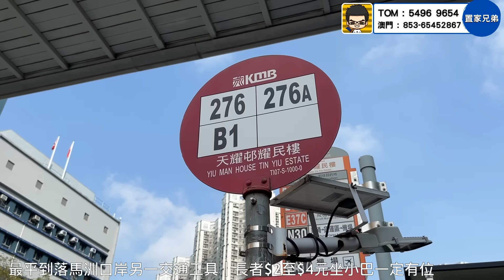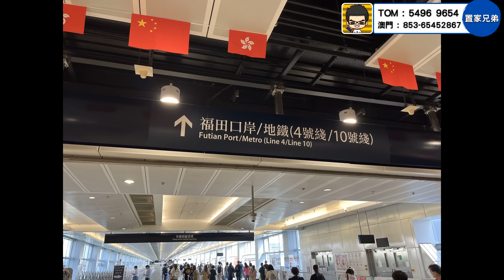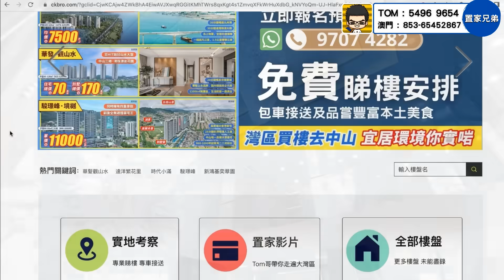長者福利｜一定有位坐到落馬洲｜最平$2至$4乘75號小巴｜TOM實測等10分鐘即上車25分鐘到口岸比巴士更快更平｜無樂悠咭成人都一樣平一截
置家兄弟門店：
九龍旺角彌敦道567號銀座廣場15樓1502A室(油麻地站A1出口)

1.為投資灣區的客戶提供全面優質的看房，購房及售後服務
2.免費咨詢大灣區各大樓盤，及政策，衣食住行各方面疑問解答
3.協助客人辦理銀行按揭服務
4.專業人士驗樓服務
5.提供優質實惠的裝修套餐
6.家居清潔、傢俬電器、家居保險、律師咨詢等轉介服務
7.協助買家有關托管出租等事宜
8.提供港澳客戶居住證，社保，車牌，等咨詢服務

長者福利 一定有位 坐到落馬洲 最平$2至$4#乘75號小巴#TOM實測#等10分鐘即上車#25分鐘到口岸#比巴士更快更平#無樂悠咭#都一樣平一截#